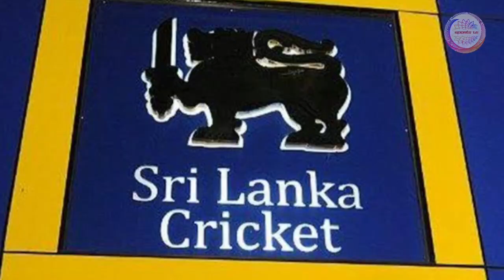IPL 2024 not Held In INDIA ? BCCI | Virat Kohli | Ms dhoni | AFC Asian Cup | 24 Elaction | Rohit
Salaar Trailer | Dunki Drop 6 | Banda | Bigg Boss | Salman Khan | Neon Man | Newz Boy | Chintu Samarth Evicted | Avhishek reenter | Salman Khan |